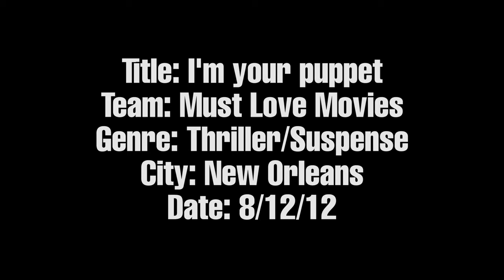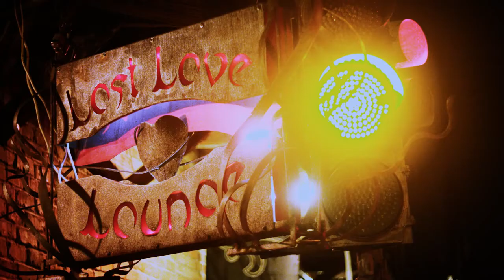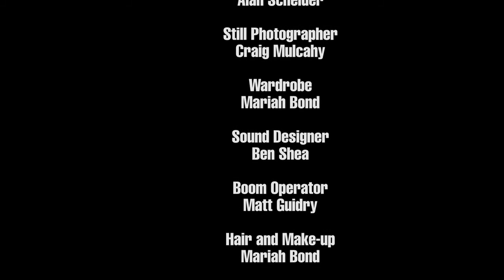I'm Your Puppet-48 hour film project New Orleans 2012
I'm Your Puppet- was made for the 48 hour film project New Orleans 2012.
It tells the story of Karen Flippen a singer stalked/haunted by her husband.

Genre: Thriller
Prop: Ring
Line of dialogue: "There's only one way to know for sure"

Directed by
Kirsten Johnson

Written by
Dawn Bourne

Produced by
Kirsten Johnson

Cast

Karen Flippen - Shirley Mcafee
Husband - Jim Lowry
Sax Player - Karlin Riley
Creep - Keven Waldren
Audience  girl - Mariah Bond
Audience Boy - Jeffery Jackson

Crew
Assistant Director
Dawn Bourne

Jon Gunnar

Camera Operator
Bruno Doria

Gaffer
Matt Guidry

1st Assistant Camera
Tommy Vita

Location Manager
Alan Scheider

Still Photographer
Craig Mulcahy

Wardrobe
Mariah Bond

Sound Designer
Ben Shea

Boom Operator
Matt Guidry

Mariah Bond

Production Assistants
Mariah Bond
Jeffery Jackson

Editor
Jon Gunnar

Assistant Editor
Matt Guidry

Catering
Lolita Boykins

Music Composer
Ben Shea

Music
"There's only one way to Know" - Shirley Macafee & Jim Lowry

Special Thanks
Kevin white
The Mudlark Public Theatre
The Mudlark Puppeteers

We made a movie with so many obstacles I'm happy we got the job done.